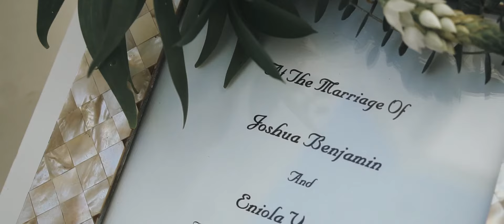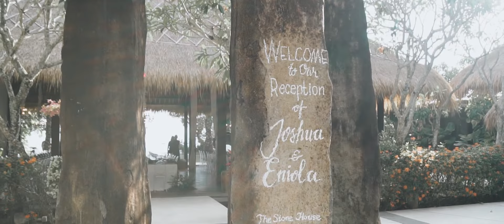Wedding of Eni & Josh at Tirtha Uluwatu and Stone House by Tirtha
Wedding Ceremony at Tirtha Uluwatu Chapel
Wedding Dinner at Stone House by Tirtha
Photography by Evermotion @evermotionphoto
Videography by Evermotion @evermotionphoto
Decoration by Tirtha Bridal and Noble + Monk UK
Food and Beverages by Tirtha Bridal
Organised by Tirtha Bridal